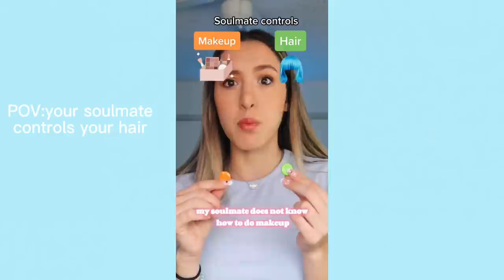POV: soulmate controls hair 💇🏼‍♀️ (ALL PARTS) | Autumn Monique